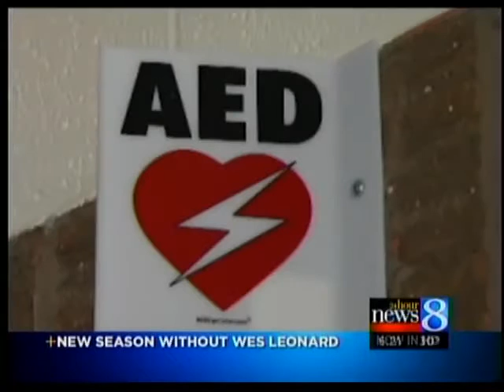AEDs in Fennville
There are 5 at Fennville High School.